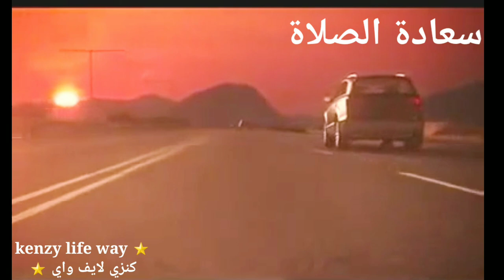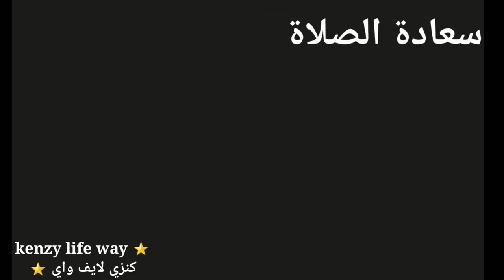الصلاة دوقوا جمالها عشان تعرفوا طعمها 😍kenzy_life_way